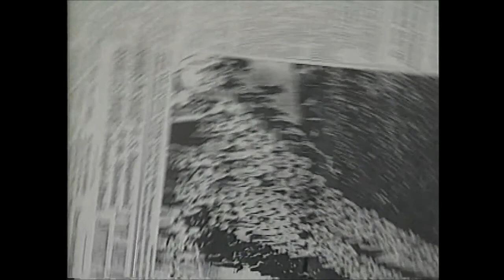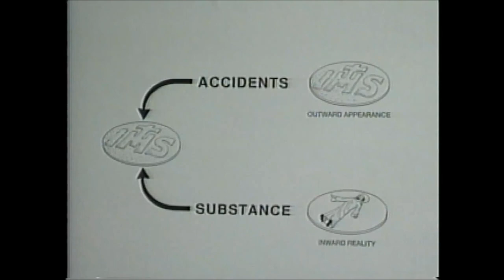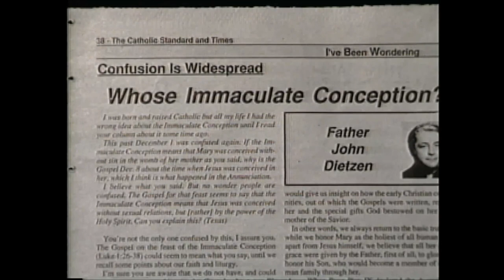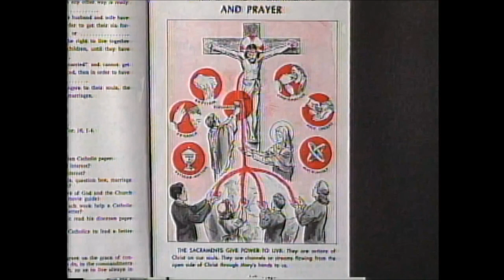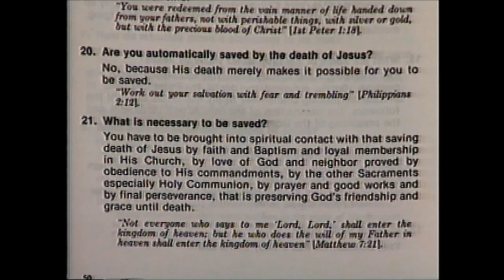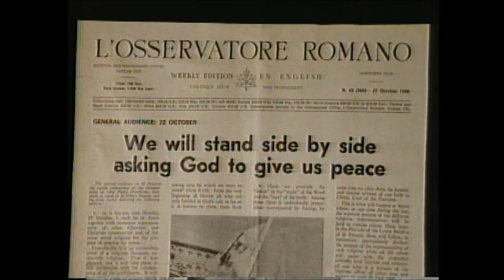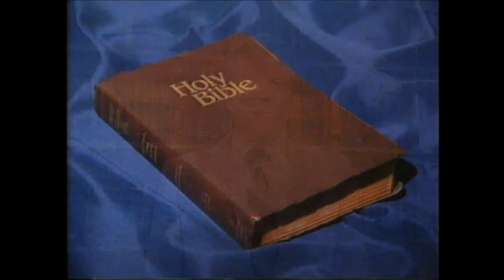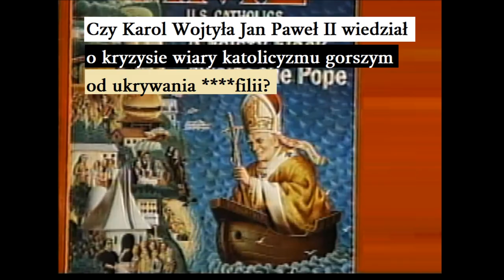Podstawowe informacje o kryzysie religii rzymskiej i o jego najważniejszych przyczynach Zielone Niwy